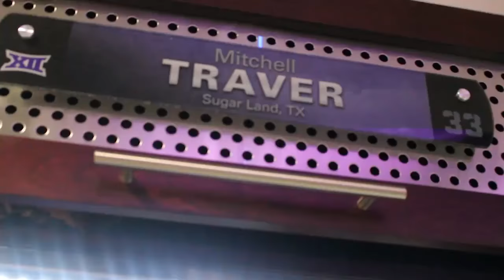TCU Baseball New Facility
Texas Christian University recently Completed there state of the art Baseball locker room using custom built AIM (American Independence Manufacturing) Lockers. Longhorn Locker Company is proud to present this new locker room as an example of what is possible with quality craftsmanship and vision